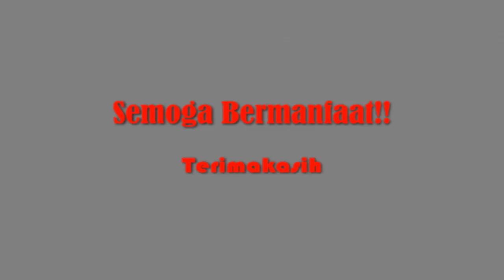Cara Menyusun Gigi Rasio Motor Honda Supra Dengan Benar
Ini adalah Video Tutorial Cara Menyusun Gigi Rasio Motor Honda Supra Dengan Benar Yang Mudah Mengikuti Dalam Prakteknya.